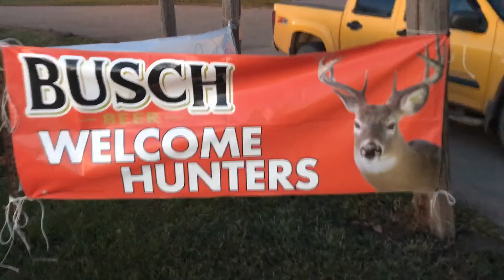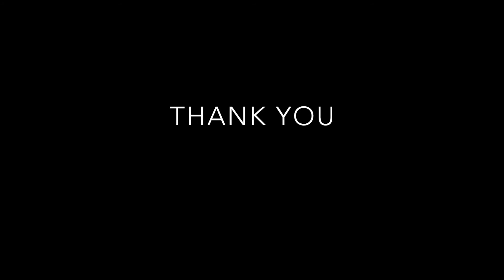South Dakota Pheasant 2017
Pheasant hunting in White Lake, SD